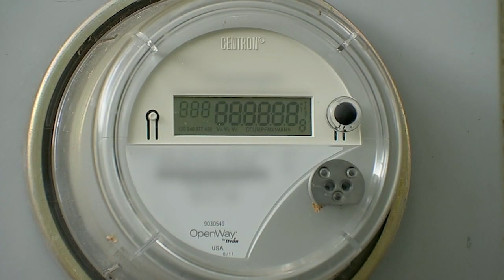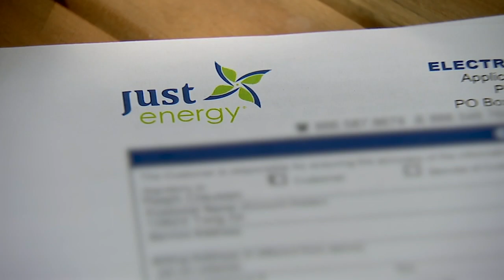Woman Deceived and Overcharged by Just Energy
A woman who had a problem with her electric bill, turned to Ted for help.